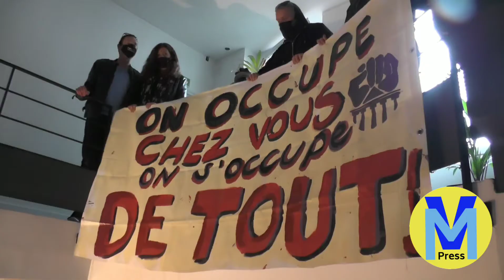Occupation des locaux de Syndeac par les intermittents du spectacle (Paris 11/05/2021)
Occupation pour la journée et explications de Denis Gravouil.  Le Syndeac est le syndicat national des entreprises artistiques et culturelles.